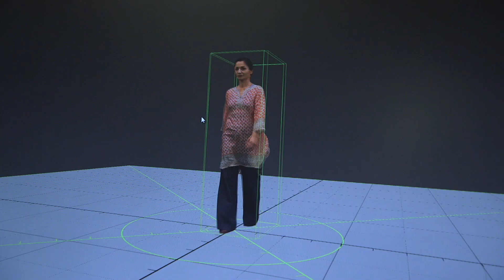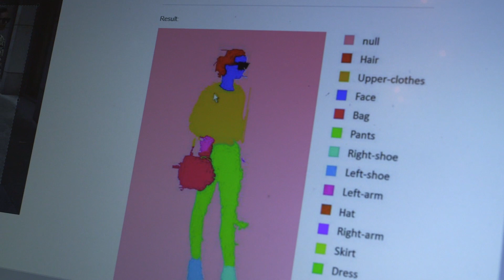National University of Singapore Taps GPUs to Win ImageNet Deep Learning Challenge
Shuicheng Yan, associate professor from the National University of Singapore, tells how GPUs helped his team secure one of four winning spots in the 2014 ImageNet Large Scale Visual Recognition Challenge – the World Cup for computer vision and machine learning,